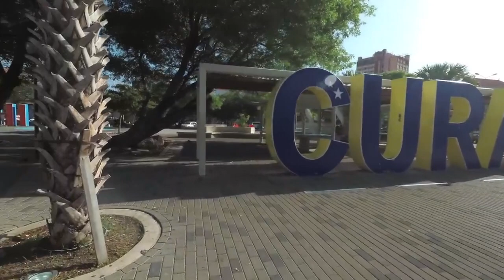The City Center of Willemstad Curacao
In this video we walk around in the city center of Willemstad Curacao.

Willemstad is the capital of the autonomous Dutch area of Curacao in the Caribbean. Until October 10, 2010, Willemstad was the capital of the Autonomous Province of the Netherlands Antilles, which ceased to exist on that date.

Willemstad is located on the southwestern part of the main island of Curaçao and has about 125,000 inhabitants.

The city consists of two parts Punda and Otrabanda on each side of St Annabayten which forms the city's natural port of Schottegat. Outside lies the small island of Sint Annabaai. The neighborhoods are connected with the pontoon bridge Queen Emmabrug, but also since 1974 by Queen Julianabrug.

The older district is Punda with historic buildings around the main street Handelskade, such as the Mikvé Israel-Emanuel Synagogue built in 1732, the Post Office from 1693 which today is a museum, a church built in 1769 and Fort Amsterdam built in 1635.

The slightly younger district is Otrabanda, which has been connected to the pontoon bridge since 1886 and also has a number of historic buildings around the main street Breedestraat. Together, the two parts form the center of Willemstad.

Since the 1960s, tourism has been the main source of income for Willemstad and the airport is called Curaçao International Airport (airport code "CUR") located about 12 km from the city center.